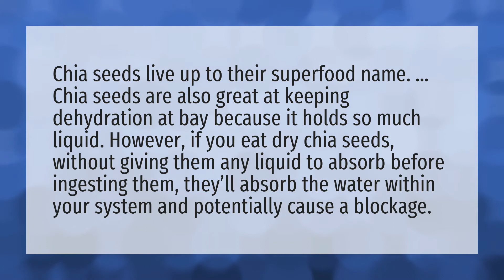What happens if you eat chia seeds dry?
Chia Seeds Eat • What happens if you eat chia seeds dry?